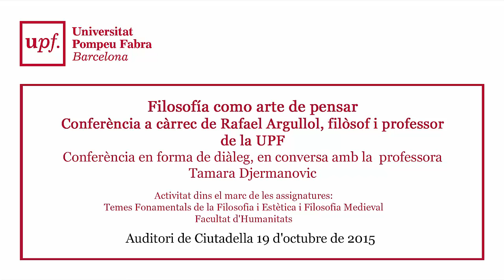La filosofia como arte de pensar. Conferència a càrrec de Rafael Argullol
La filosofia como arte de pensar. Conferència a càrrec de Rafael Argullol, filòsof i professor de la UPF.
Conferència en forma de diàleg, en conversa amb la professora Tamara Djermanovic.
Auditori de Ciutadella, 19 d'octubre de 2015